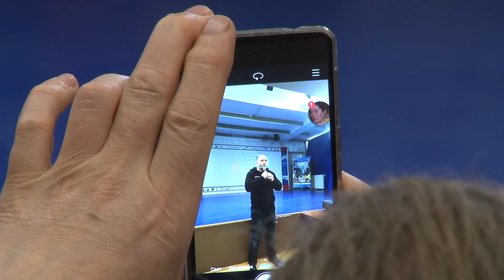Киноакадемия в "Смене"